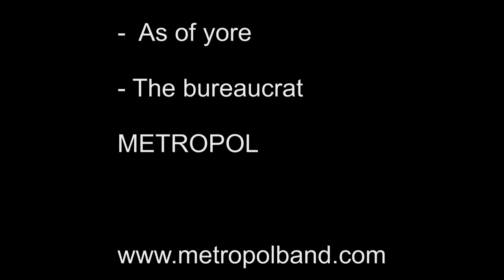Como pescar percas en invierno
Vídeo donde testeamos la Teklon Royal 702 de Grauvell pescando Percas Fluviatilis. Imágenes de las características de la caña y capturas.